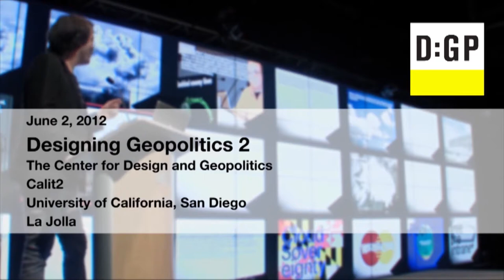D:GP 2012: Alexandra Daisy Ginsberg, Alisa Andrasek, Natalie Jeremijenko, Ed Keller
Alexandra Daisy Ginsberg, Alisa Andrasek, Natalie Jeremijenko, Ed Keller at Designing Geopolitics 2. The 2nd Annual Conference of the Center for Design and Geopolitics.
Black Box theater, Calit2. University of California, San Diego.